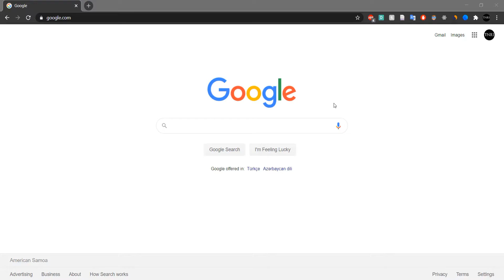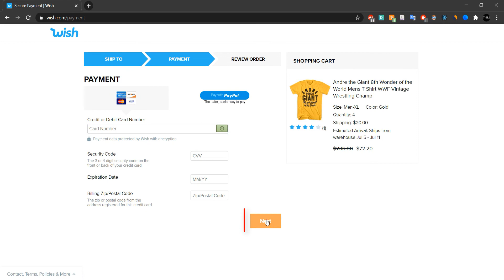How To Wish Online Shopping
How to order on wish? then watch this video